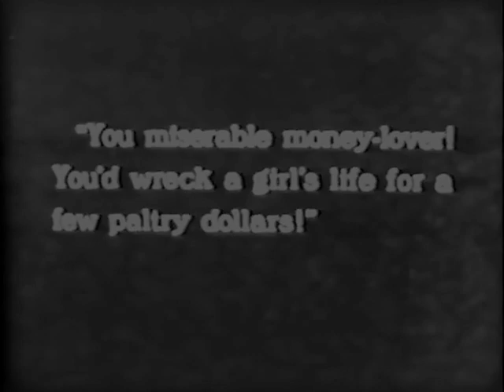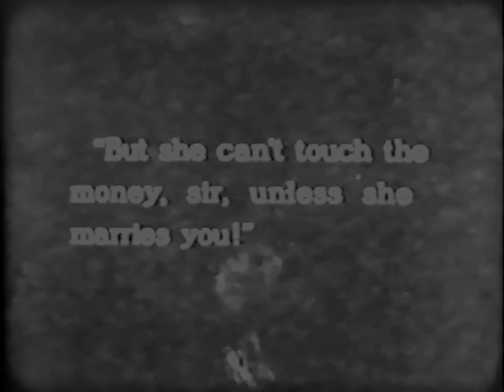The Night Club 1925 - Raymond Griffith, Vera Reynolds, Wallace Beery, Louise Fazenda ⚡UPGRADE⚡